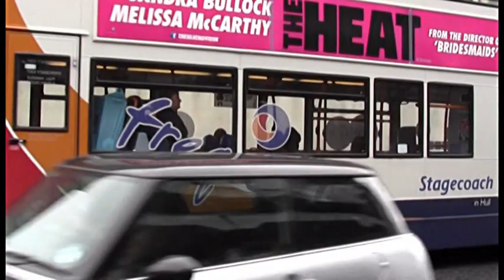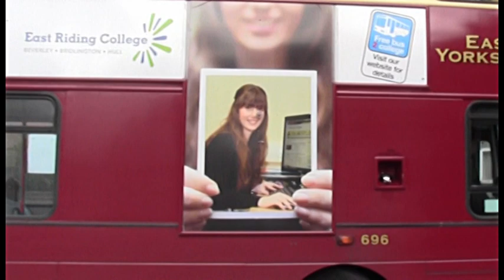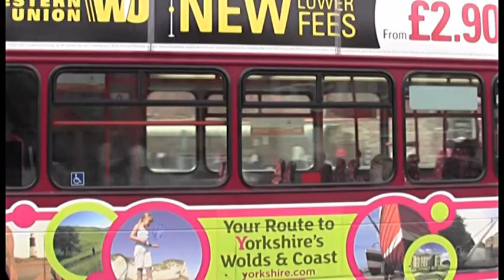BUSFLIX 056 Hull and East Yorkshire August 2013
Filmed in Hull, Bridlington, Beverley & Goole.
Features buses from Stagecoach, Arriva, East Yorkshire & First.